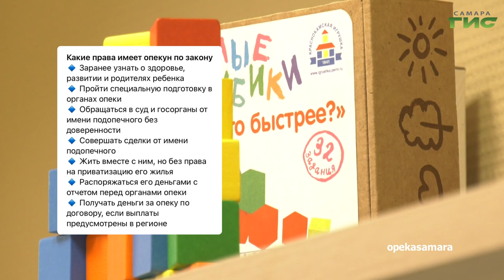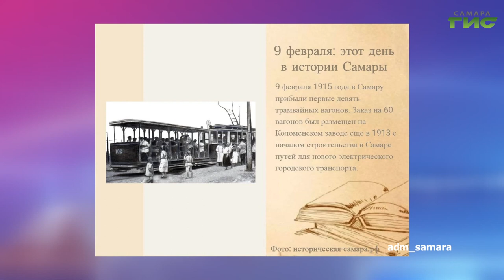О чем пишут в самарских Telegram-каналах